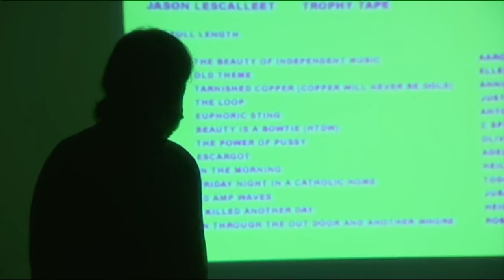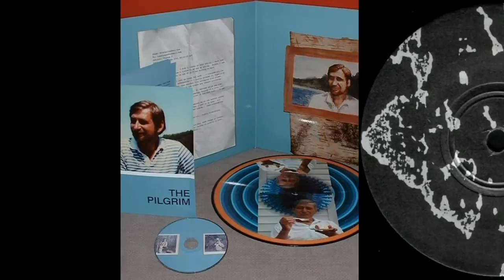Jason Lescalleet interviewed by Meta Česnik for Radiotelevizija Slovenija